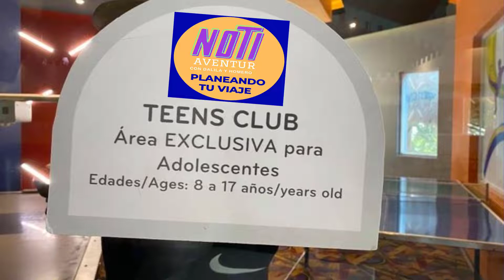👉CONSEJOS PARA VIAJAR CON NIÑOS NO SUFRAS EL VIAJE !! Y DISFRUTEN TODOS 😱👈✅NOTI AVENTUR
NOTI AVENTUR :Los hijos son lo mas importante, y realizar actividades con los papas a los peques les encanta,  Pero... que sucede cuando viajas con los chiquitines? ¿Cuáles son los mejores destinos? ten en mente que las vacaciones con los niños tiene que ser una gran experiencia !! no te pierdas este vídeo te damos 13 tips que te van a servir !!!
GRACIAS POR TOMARTE TU TIEMPO PARA VER ESTE VIDEO, NOS MOTIVA MUCHO PARA SEGUIR OFRECIÉNDOTE NUEVOS VÍDEOS SI TE GUSTA ESTE VÍDEO COMPÁRTELO!! Y CLARO REGALANOS UN LIKE !!
NOSOTROS SOMOS DISEÑADORES DE SUEÑOS OSEA AGENTES DE VIAJES DE LA AGENCIA DE VIAJES AVENTUR EN GUADALAJARA, JALISCO CERTIFICADA POR LA SECRETARIA DE TURISMO DESDE HACE MAS DE 20 AÑOS.
VIENEN VIDEOS MUY INTERESANTES !!
FORMA PARTE DE ESTA HERMOSA COMUNIDAD !!